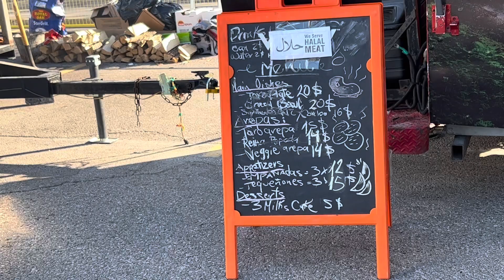Halal Food Tour at Celebration Square Mississauga 🤤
Had fun
Had fun Loved it